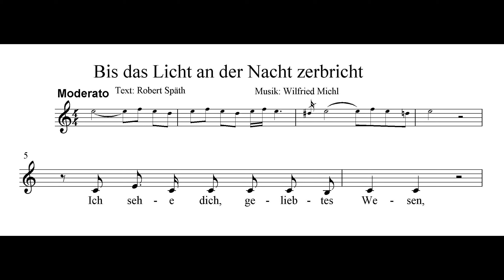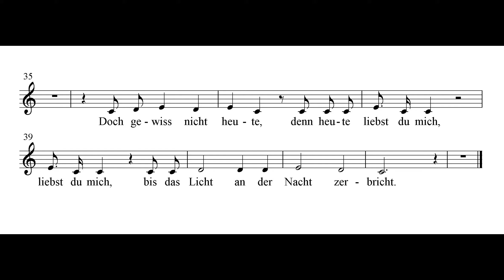Bis das Licht an der Nacht zerbricht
Text: Robert Späth,  Musik, Gesang: Wilfried Michl